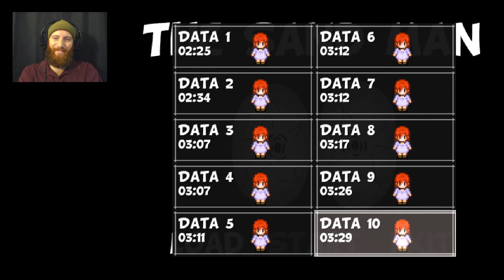The Sand Man - The Statue | Part 10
Let's try out some The Sand Man! Second part of The Strange Man series, come check it out!

If you enjoyed this video please hit the like button, subscribe if you want to see more and help begin this community and leave a comment if you have thoughts to share!